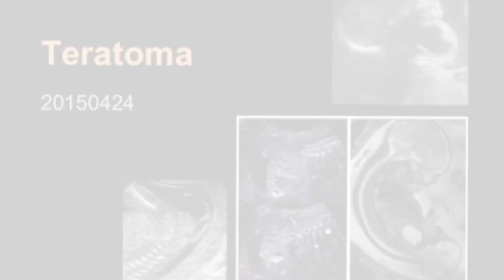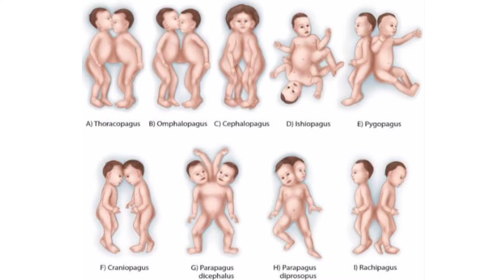Fetus in fetu | Medical rare case